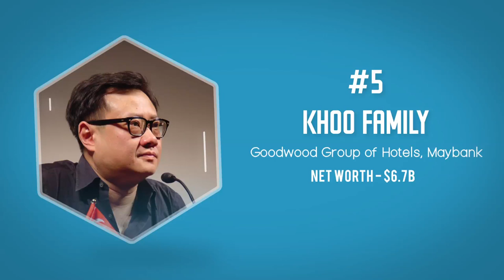Meet the Top 10 Billionaires in Singapore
Top 10 richest people in Singapore 2018

10.CHOO CHONG NGEN
Chairman, Hotel 81
REAL TIME NET WORTH - $2.3B

9.RAJ KUMAR & KISHIN RK
Royal Holdings/RB Capital property empire
REAL TIME NET WORTH - $2.8B

8.RICHARD CHANDLER
Chairman, Clermont Group
REAL TIME NET WORTH - $3.2B

7.KWEE FAMILY
Owners, Pontiac Land Group
REAL TIME NET WORTH - $5B

6.WEE CHO YAW
Chairman emeritus, United Overseas Bank
REAL TIME NET WORTH - $5.9B

5.KHOO FAMILY
Goodwood Group of Hotels, Maybank
REAL TIME NET WORTH - $6.7B

4.KWEK LENG BENG & FAMILY
Chairman, Hong Leong Group
REAL TIME NET WORTH - $7.6B

3.GOH CHENG LIANG
Founder, Nippon Paint
REAL TIME NET WORTH - $6.8B

2.EDUARDO SAVERIN
Cofounder, Facebook
REAL TIME NET WORTH - $8.2B

1.ROBERT & PHILIP NG
Chairman, Sino Group
REAL TIME NET WORTH - $11.9B